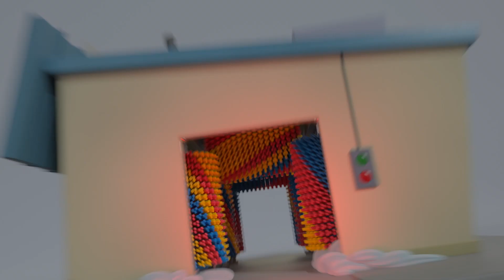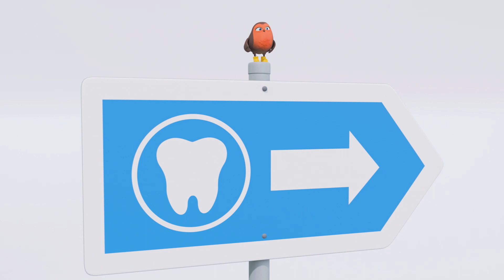Buster skifter farge｜Go Buster Norsk｜Tegnefilmer for barn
Go Buster amerikanske episoder med tegnspråk

Go Buster er et morsomt kjøretøyeventyrshow om Buster, en morsom ung buss som opplever mye spennende i oppveksten.

Go Buster i alderen 2-5 år: Med dette pedagogiske showet for barn, vil små kunne lære farger, former og tall! Bli med på en flink ung Buster bussen gjennom de første livserfaringene hans der ujevne veier ikke hindrer ham fra en morsom tur med nærmeste venner og familiemedlemmer!

0:00 Buster skifter farge
2:11 Buster og brannbilen
4:11 Buster er syk
6:11 Buster later som han er syk
8:11 Buster på lekeplassen
10:12 Cowboy Buster
12:13 Zombie-Buster
14:17 Ny gutt på skolen
16:16 Busters boblebad
18:21 Buster redder en katt
20:22 Buster på isen
22:29 Buster og sovetoget
24:28 Buster og den enorme iskremen
26:32 Buster kjører om kapp
28:51 Busters skrenseløp
30:52 Buster og Scout blir uvenner
32:54 Buster og fyrverkeriet
34:54 Buster og bilvasken
36:51 Busters løse tann